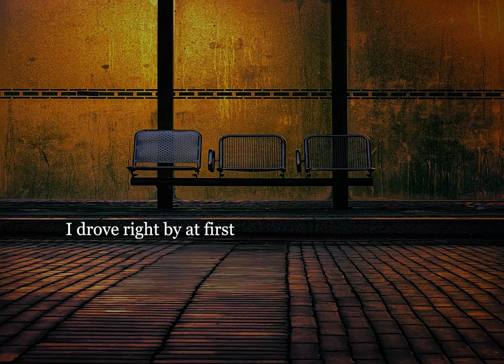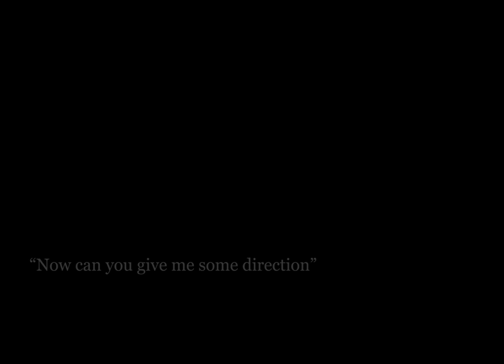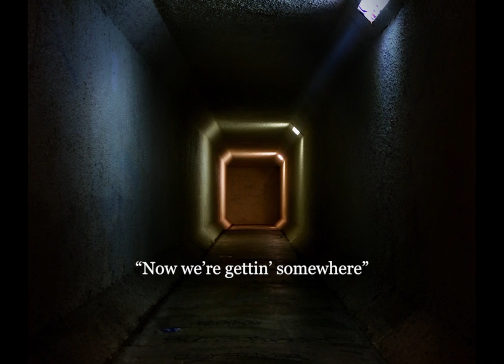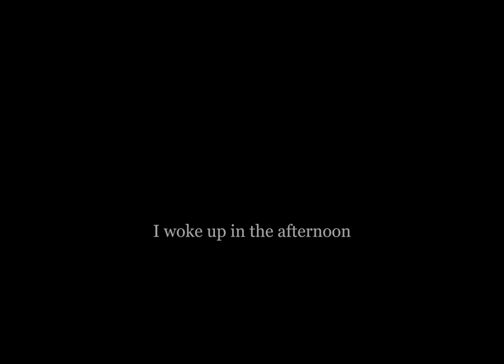Partners In Time - Jude Cole (Lyric Video)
Written and performed by Jude Cole

Photo credits:
Stefan K
Gregor Wien/Österreich
Henryk Niestój
Olya Adamovich
Felix Mittermeier
Finding Footage
Foundry Co